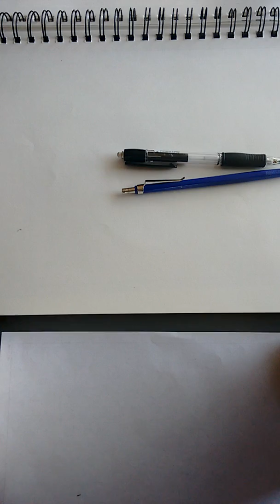Lineart drawing farytail Spanish